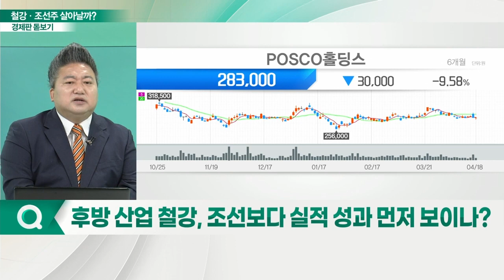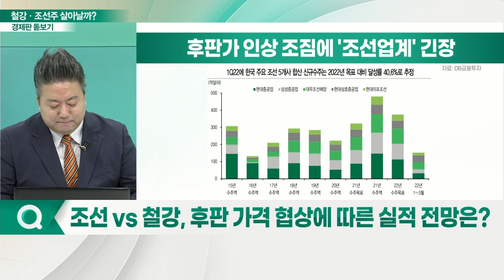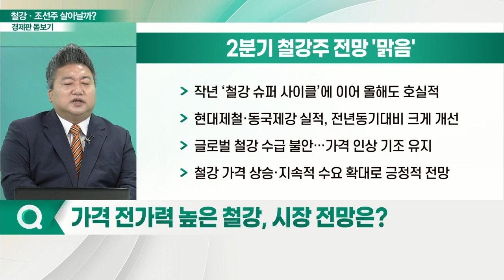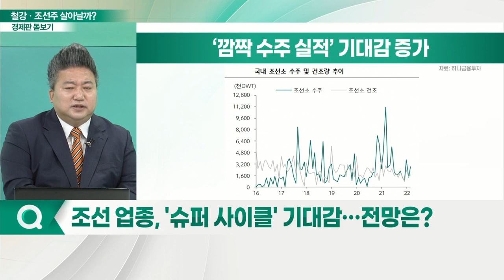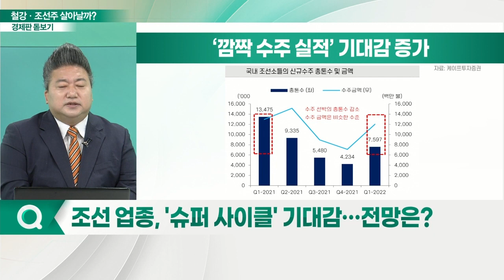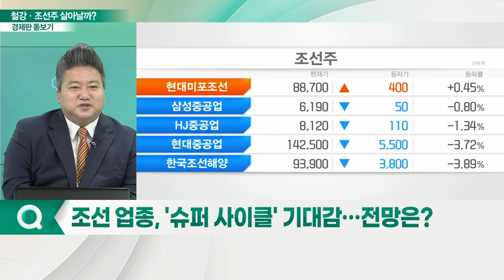철강·조선업황, 봄바람 타고 부활할까?_경제판 돋보기 (20220419)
Q. 철강·조선 글로벌 업황은?
Q. 철강 산업, 글로벌 시장 현황과 전망은?
Q. 조선 업종, 후판 가격에 따른 산업 영향은?
Q. 후방 산업 철강, 조선보다 실적 성과 먼저 보이나?
Q. 조선 VS 철강, 후판 가격 협상에 따른 실적 전망은?
Q. 가격 전가력 높은 철강, 시장 전망은?
Q. 조선 업종, '슈퍼 사이클' 기대감… 전망은?